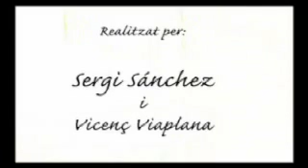SLAKVIDEOS - Una vida de cine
Tornem a penjar el curt "Una vida de cine"